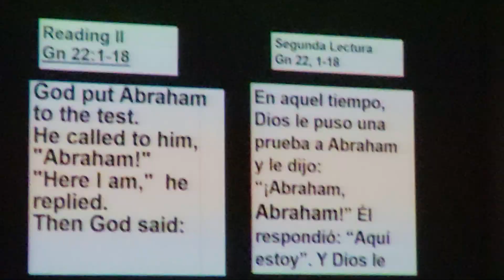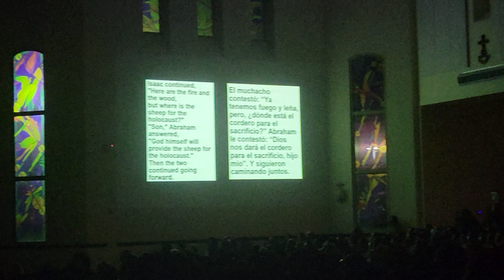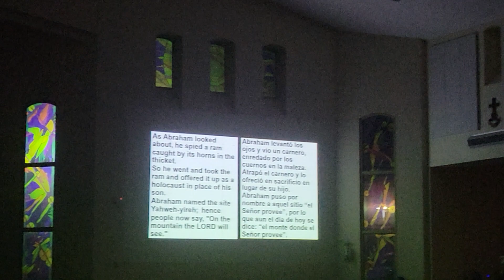semana santa 2022 vigilia pascual 5